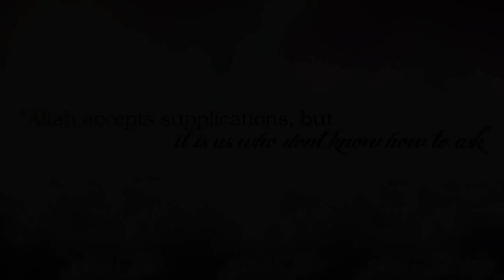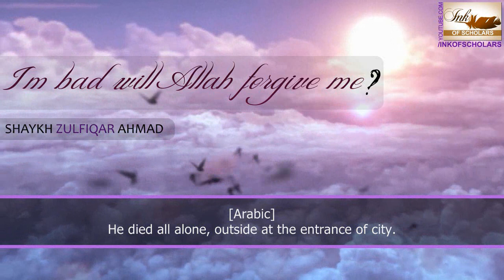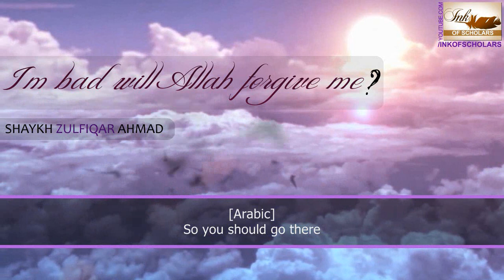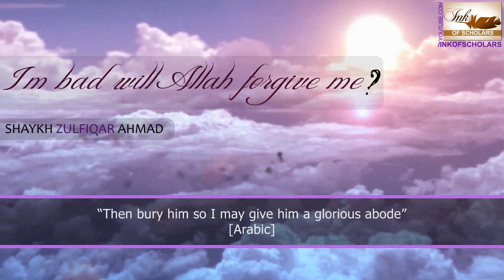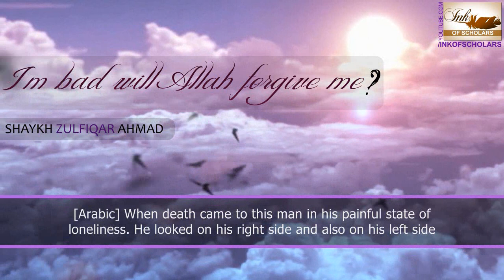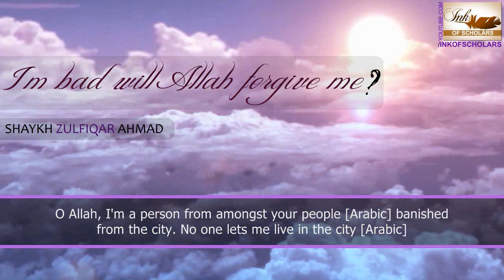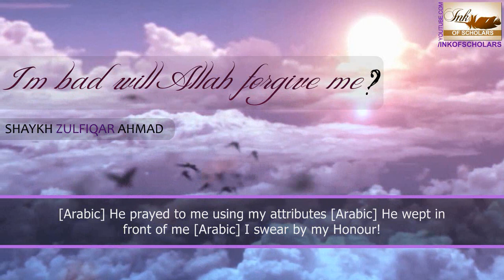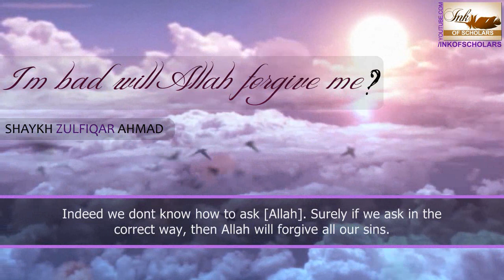I'm bad, will Allah forgive me? By Shaykh Zulfiqar Ahmad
"I'm bad, will Allah forgive me?"
By Shaykh Zulfiqar Ahmad

It's very difficult to listen to this clip and not cry. Shaykh tells of an amazing account of a person of Bani Israel, which shows the glory, forgiveness, mercy and magnificence of Allah.  This clip must be seen, shared and benefited from.
Shaykh's lectures go stright to the heart...Subhanallah!
His talks are basic/emotional/simple to understand/powerful

The reference of this story is: kitaab-ut-tawaabeen (كتاب التوابين) written by Ibn qudamah amongst others.